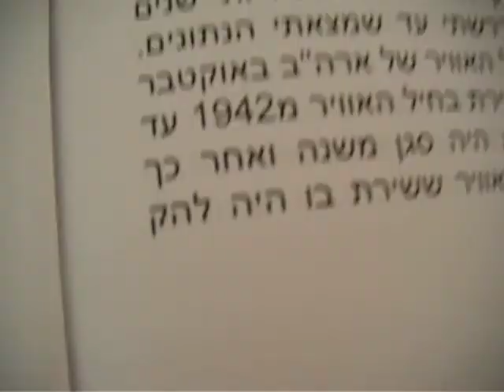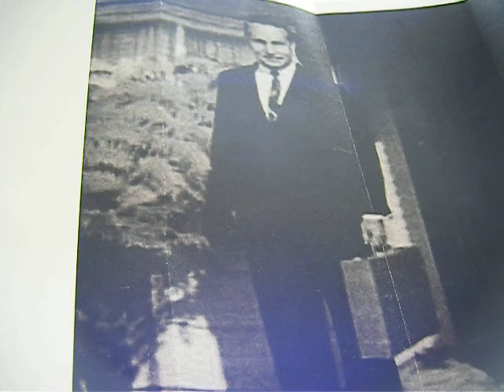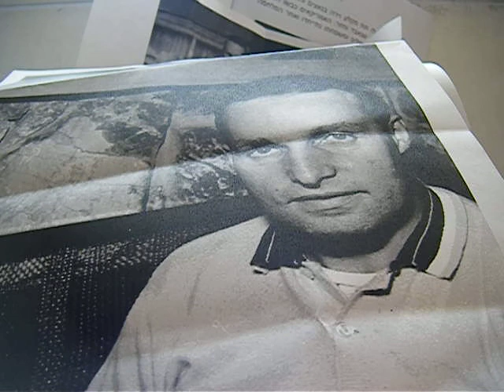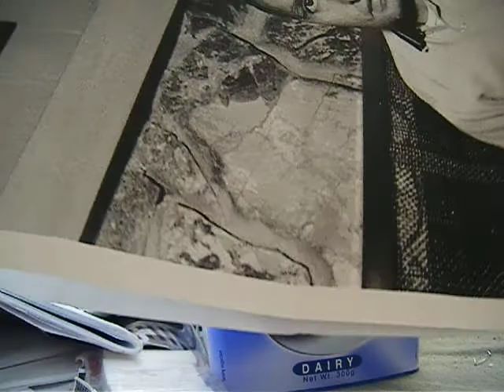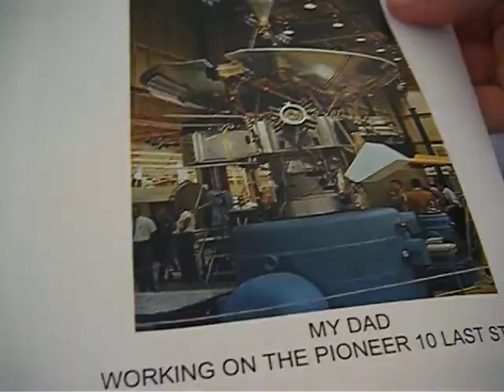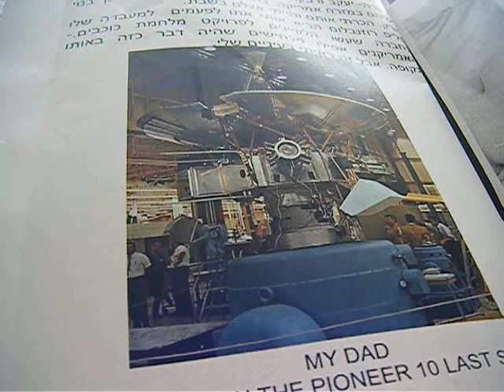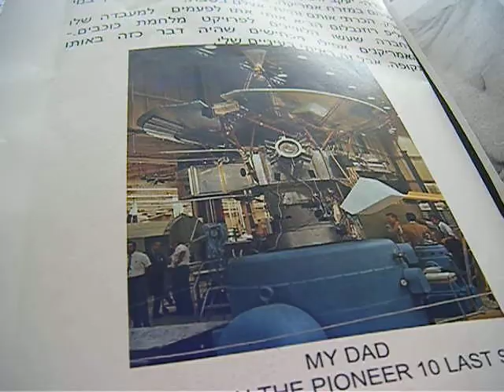story of philip rosten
story of my philip rosten